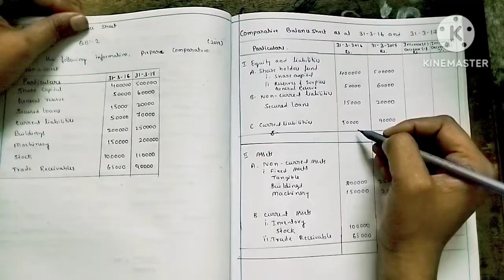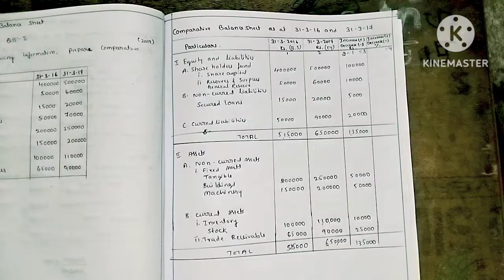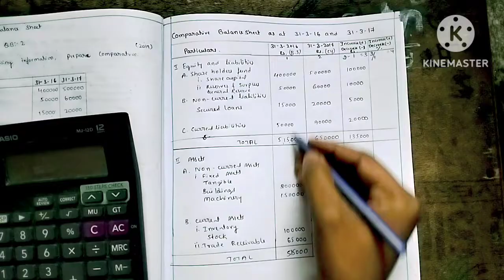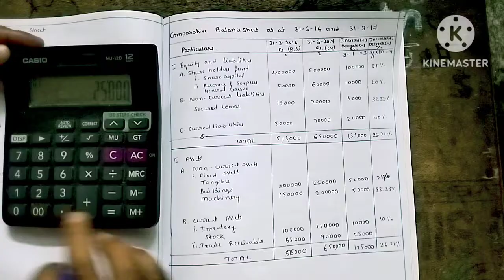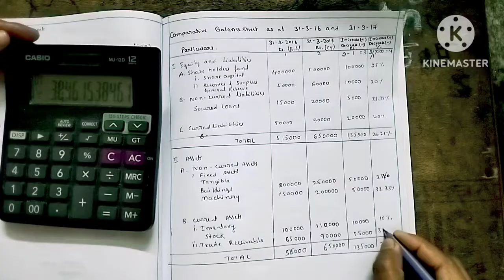48.Comparative balance sheet, problem 2, amezing accountancy in kannada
hi 👋😊 all
This is Sangeetha here.. it's my educational channel the intention of this channel is to teach children the subject accountancy in a clear way by using kannada explanation so that they clearly learn the subject for their future rather than exams ...